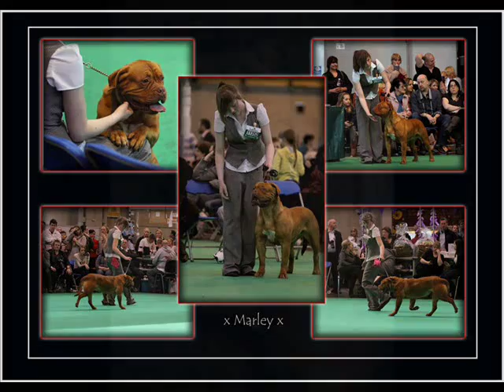REST IN PEACE MARLEY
REST IN PEACE BABY MARLEY 10TH MARCH 2012

COPYRIGHT PERMISSION TO USE MUSIC FOR ENTERTAINMENT USE ONLY

LEONA LEWIS - RUN